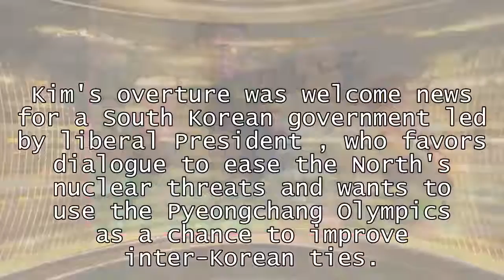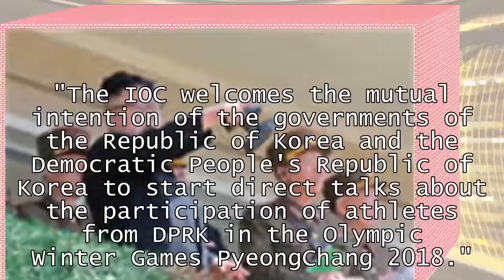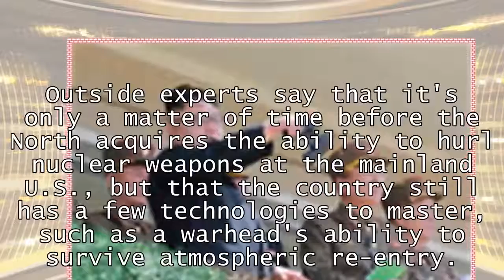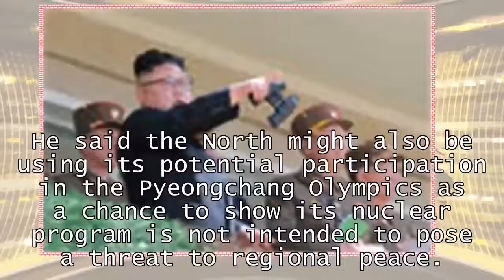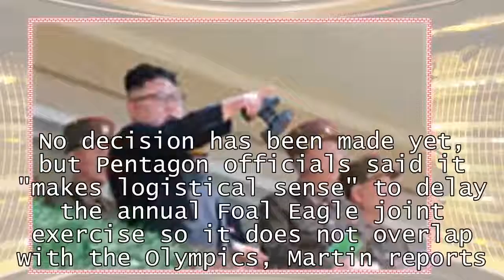World News - N. Korea resumes missile activity as South offers talks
North Korea resumes missile activity as South offers Olympics talksSEOUL, South Korea -- North Korea appears to be in the early stages of a launch cycle for another intercontinental ballistic missile test, CBS News national security correspondent David Martin reports. Meanwhile, South Korea on Tuesday offered high-level talks with its rival to find ways to cooperate on next month's Winter Olympics in the South.The missile activity is at the same location just north of Pyongyang where an ICBM test occurred in November, Martin reports. If there is a test, it would likely take place later this week or next.Seoul's quick Olympics proposal follows a rare rapprochement overture from the North a day earlier. The North offered the possibility of better ties after a year that saw a nuclear standoff increase fear of war on the Korean Peninsula.Complete Olympics coverage on CBSSports.comIn a closely watched New Year's address, North Korean leadersaid Monday that he was willing to send a delegation to the Olympics, though he also repeated fiery nuclear threats against the United States. Analysts say Kim may be trying to drive a wedge between Seoul and its ally Washington in a bid to reduce international isolation and sanctions against North Korea.

 Kim's overture was welcome news for a South Korean government led by liberal President , who favors dialogue to ease the North's nuclear threats and wants to use the Pyeongchang Olympics as a chance to improve inter-Korean ties.Moon's unification minister, Cho Myoung-gyon, proposed in a nationally televised news conference that the two Koreas meet Jan. 9 at the shared border village ofto discuss Olympic cooperation and how to improve overall ties.Earlier Tuesday, Moon spoke of what he described as Kim's positive response to his earlier dialogue overtures and ordered officials to study how to restore talks with North Korea and get the North to participate in the Olympics.The International Olympic Committee welcomed the overtures."The IOC welcomes the mutual intention of the governments of the Republic of Korea and the Democratic People's Republic of Korea to start direct talks about the participation of athletes from DPRK in the Olympic Winter Games PyeongChang 2018."

 The IOC said in a statement it is continuing discussions with North Korea and its invitation to North Korea to take part in the games would remain open.North Korea did not immediately react. But if there are talks, they would be the first formal dialogue between the Koreas since December 2015. Relations between the Koreas have plunged as North Korea has expanded its weapons programs amid a hard-line stance by Moon's conservative predecessors.Last year, North Korea conducted its sixth and most powerful nuclear test and test-launched three intercontinental ballistic missiles as part of its push to possess a nuclear missile capable of reaching anywhere in the United States. The North was subsequently hit with toughened U.N. sanctions, and Kim and
North Korea appears to be in early stages of launch cycle for another intercontinental ballistic missile test